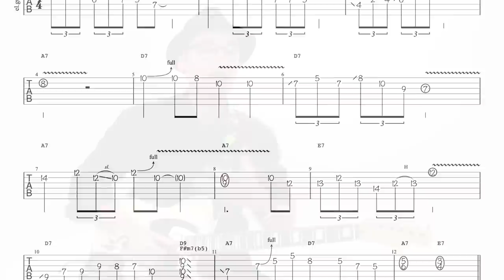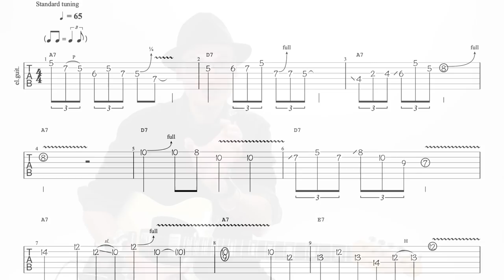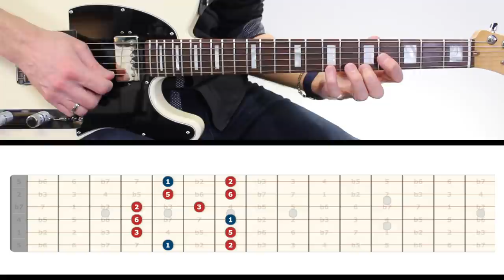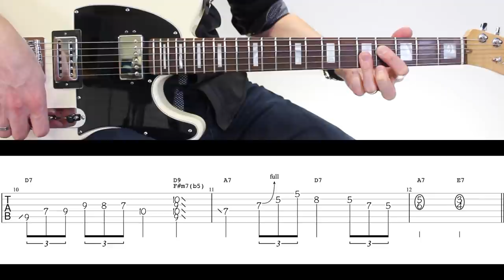TUTO SOLO BLUES style B.B. KING!! Tabs & Backing Track